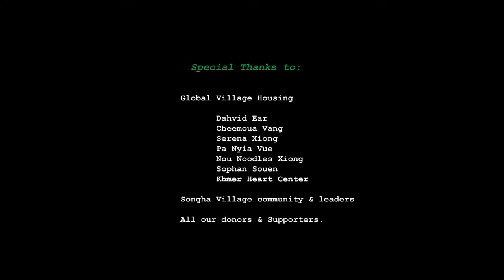2017 Housing Project